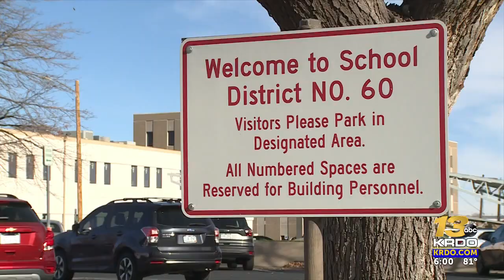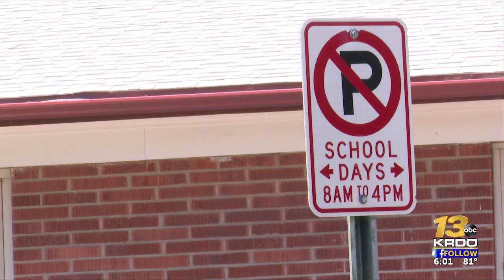Pueblo mom reacts to son being robbed at gunpoint, police arrest one woman